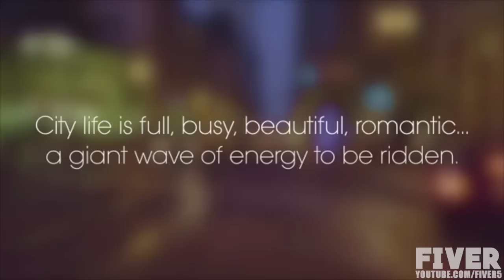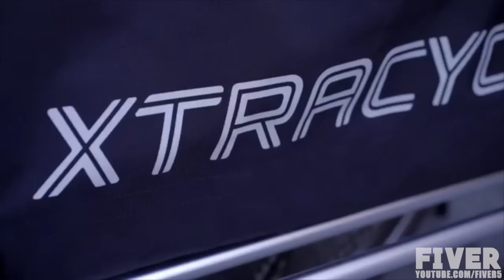5 Awesome Bike Gadgets You NEED To Get #5